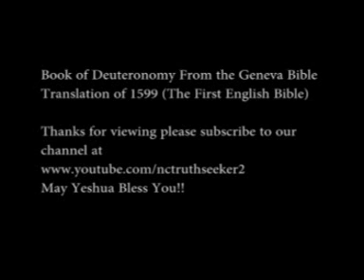Book of Deuteronomy Geneva Bible Translation Chapter 18